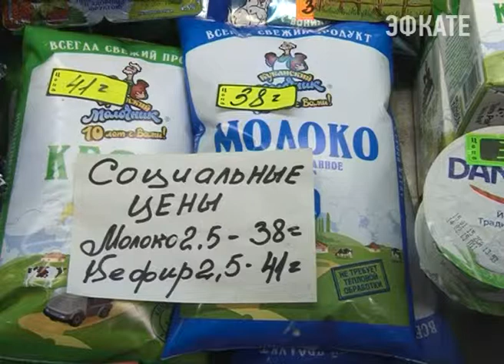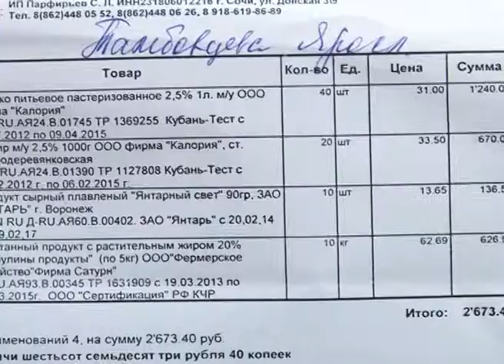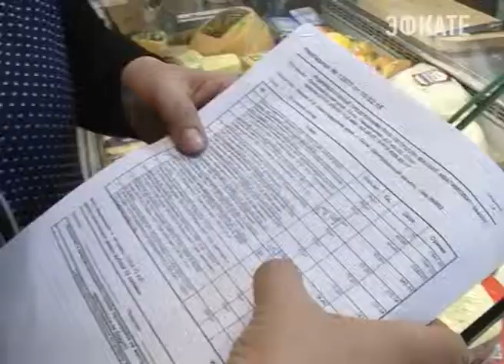Подорожание продуктов питания в Сочи не всегда обосновано. Новости 24 Сочи Эфкате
Для контроля цен сотрудники администрации организовали мониторинг социальной группы товаров.
Сочи. Новости.
Телеканал Эфкате.